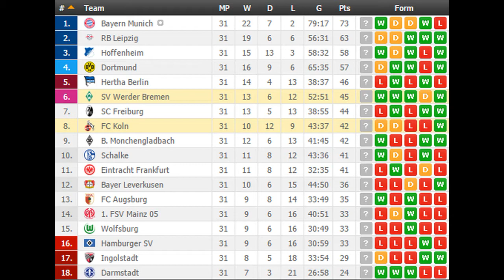FC Koln vs SV Werder Bremen PREDICTION (by 007Soccerpicks.com)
Check out our tips on FC Koln vs SV Werder Bremen by visiting